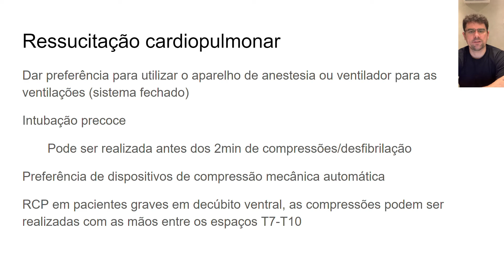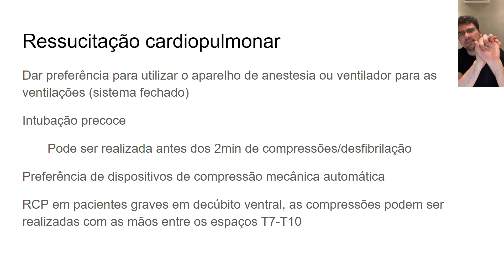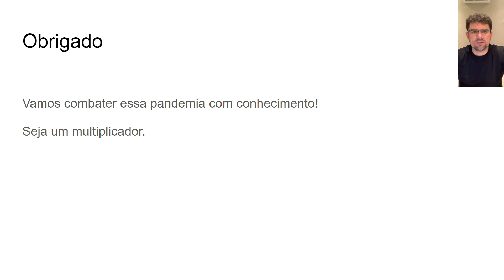Anestesia e ressuscitação cardiopulmonar - COVID 19 - Parte 27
Recomendações para ressuscitação cardiopulmonar em pacientes com COVID 19.